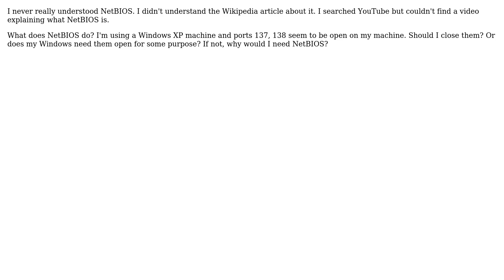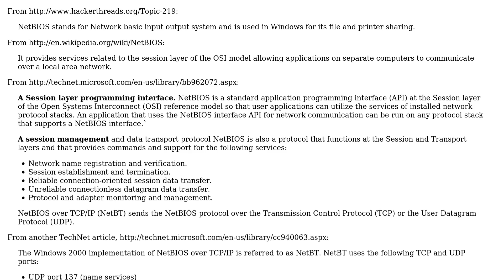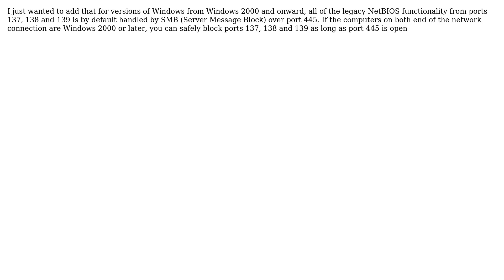What is NetBIOS? Does Windows need its ports 137 and 138 open? (2 Solutions!!)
What is NetBIOS? Does Windows need its ports 137 and 138 open?

With thanks & praise to God, and with thanks to the many people who have made this project possible! | Content (except music & images) licensed under cc by-sa 3.0 | Music | Images & others | With thanks to user slhck user Mick user claws user BlueBerry - Vignesh4303 and the Stack Exchange Network Trademarks are property of their respective owners. You are responsible for your own actions.